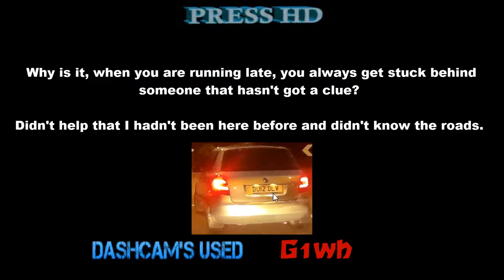Dawdler and all over the place, indicates way tooooo late.